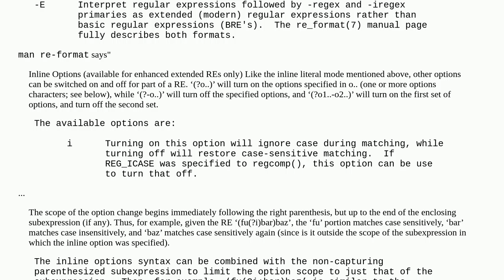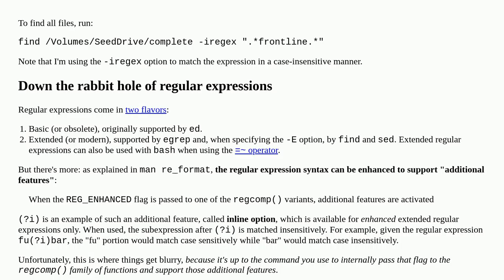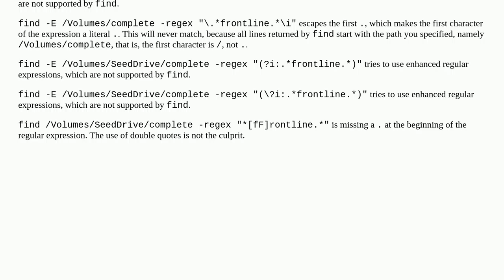Why does command "find -iregex" work but "find -regex" with case insensitive flag "(?i)" doesn't?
A special thanks goes out to the community